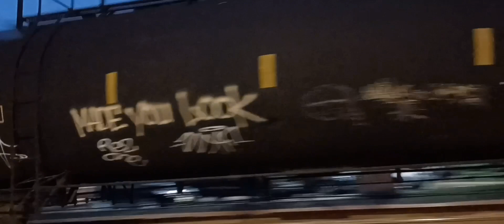Warm day at Rutherford with H70 and INTERSTATE Heritage Unit.!